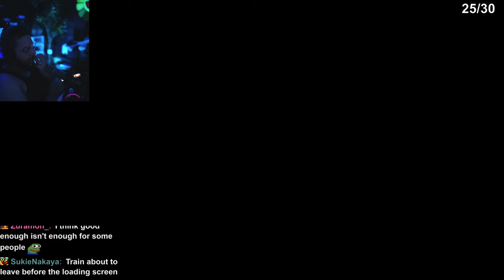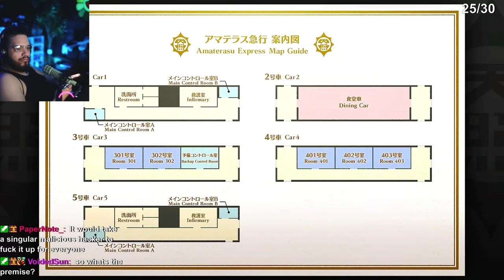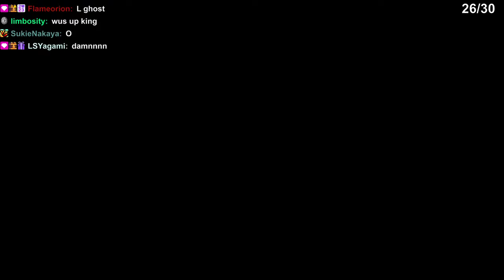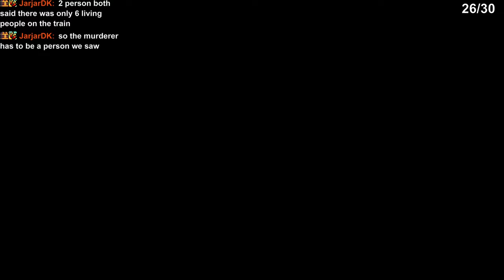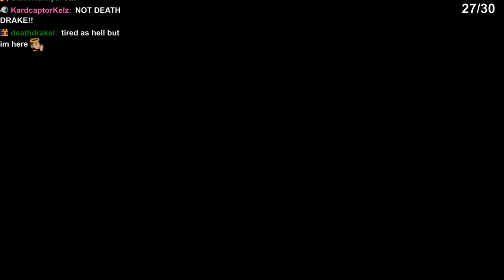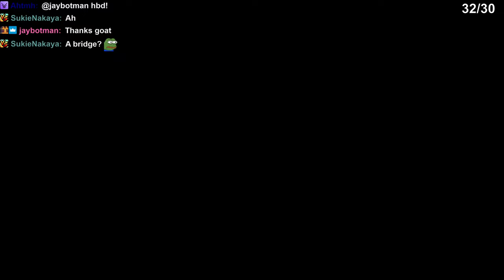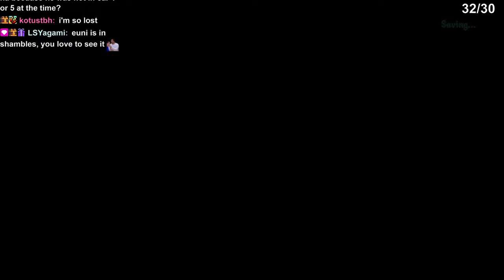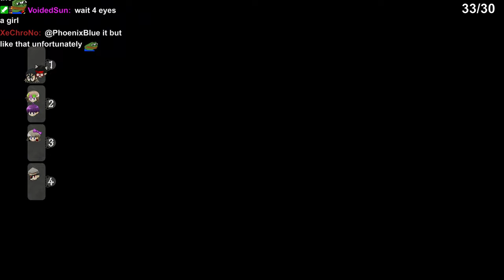IS THIS DANGANRONPA 4?! (Playing Rain Code for the FIRST TIME)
I am a HUGE Danganronpa fan (I try to hide that fact) and every since the end of Danganronpa 3, it looked like we weren't gonna get any more new Danganronpa games. WELL THE SAME FOLKS THAT MADE DANGANRONPA ALSO MADE A NEW GAME CALLED RAIN CODE! IT'S SO GOOD!